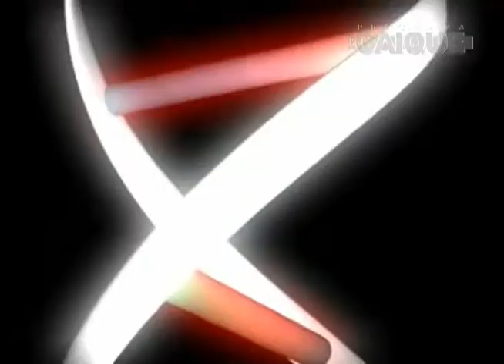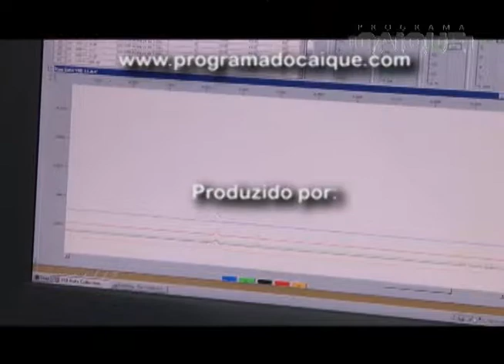Programa do Caique -150611- DNA - Parte 3/3